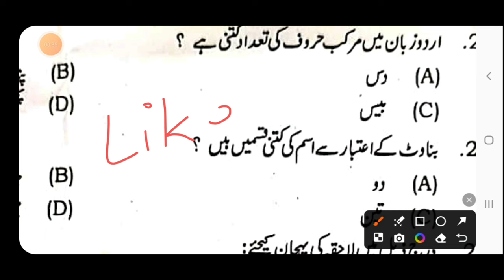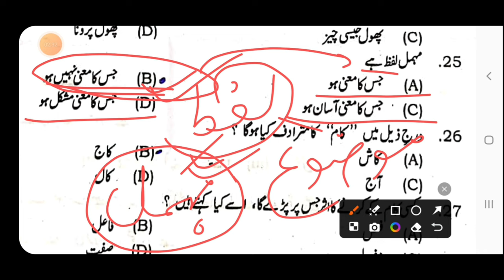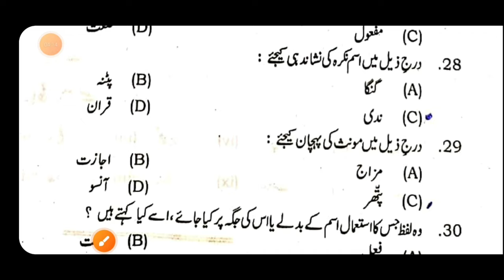Class 10th & 12th Urdu grammar episode 7 | Urdu qawaed | Muskaan Mam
Class 10th & 12th Urdu grammar episode 7 | Urdu qawaed | Urdu Episode | Muskaan Mam

My another "Gyapan Entrance Academy" Channel Link_